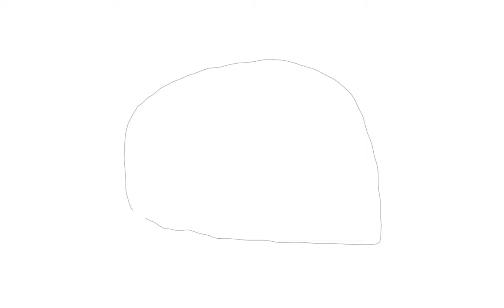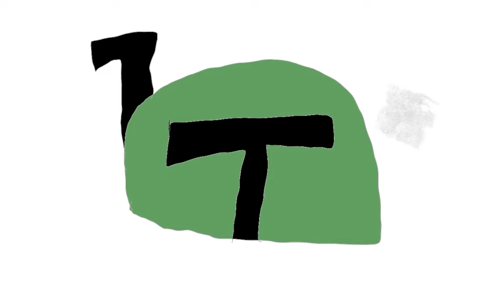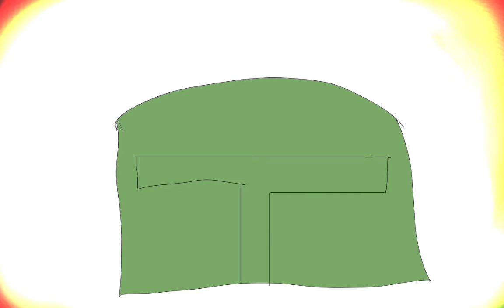boba Fett 3 different ways!!!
are tgcsdxdcgvhbj#\&*"-:(